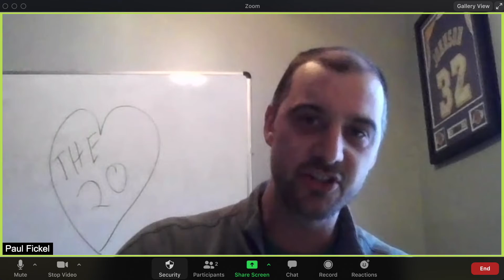The 20 Member Testimonial | Paul Fickel, Manus Dei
Paul Fickel of Manus Dei discusses how The 20 allows you to scale your business in such a way that's not only good for business, but in the best interest of the customer!

Interested in becoming a Member? for more information!